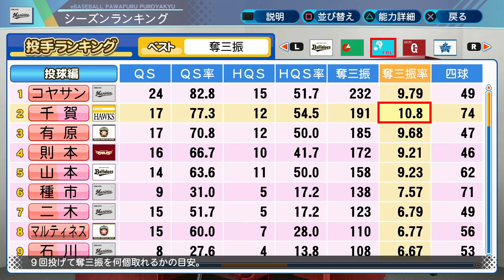#36【超激レア】天才投手で１プレイで２度世界旅行に行ってみた！サクサクセス＠eBASEBALLパワフルプロ野球2020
世界旅行カード＆天才カード持ち込み回‼